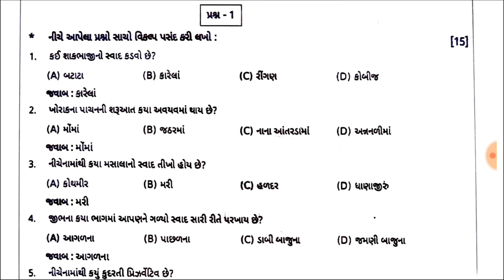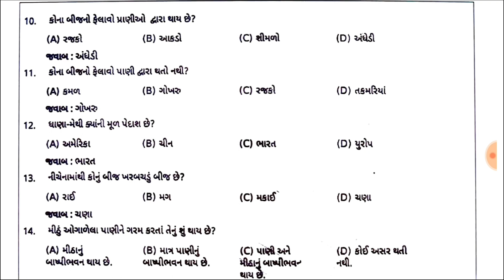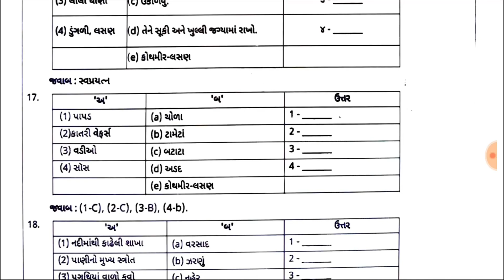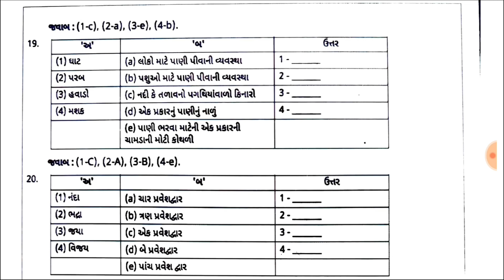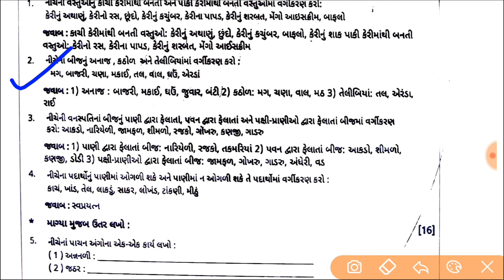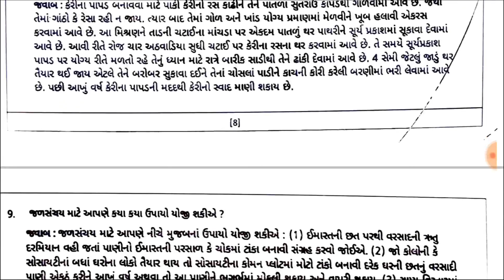std 5 paryavaran Ekam kasoti paper solution saptembar 2023, Dhoran 5 paryavaran Ekam kasoti solution